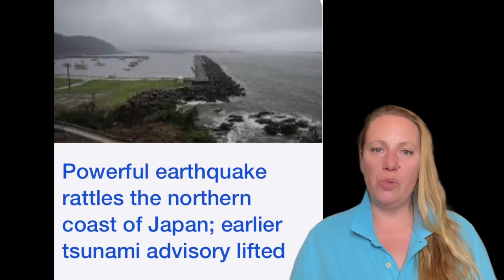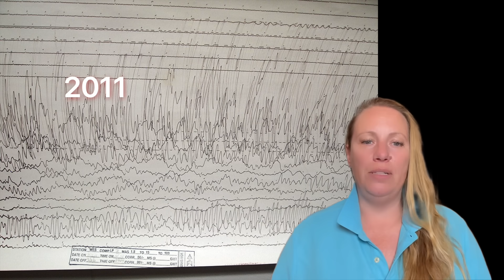Over 50 High Magnitude Earthquakes in 48 Hours up to M6.9 shake Japan IN THE SAME 2011 Tohoku area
Japan Residents are worried they might see another Megathrust Earthquake in Tohoku as the Earthquake swarm happens in the same area like the 2011 Tohoku Earthquake and Tsunami Disaster that devastated Fukushima and Japan !